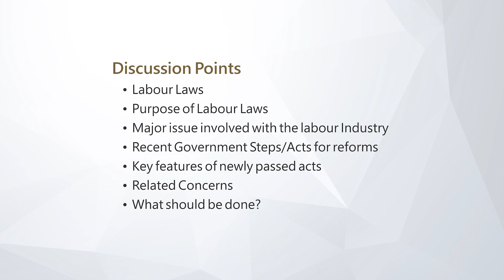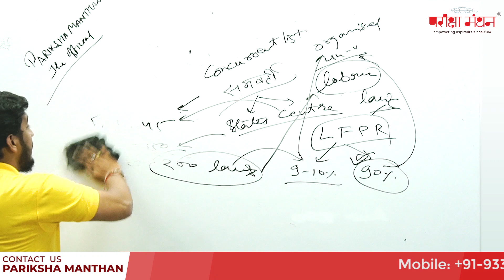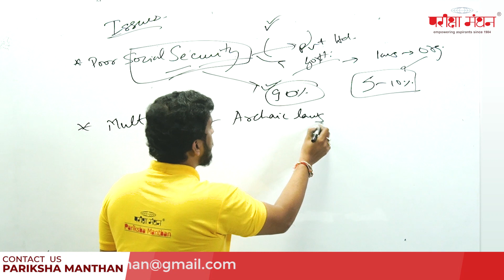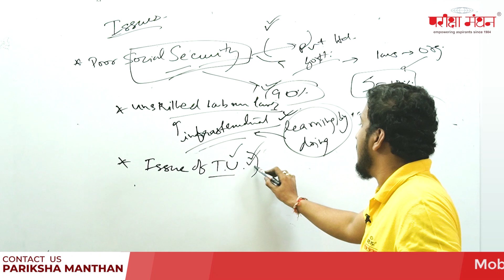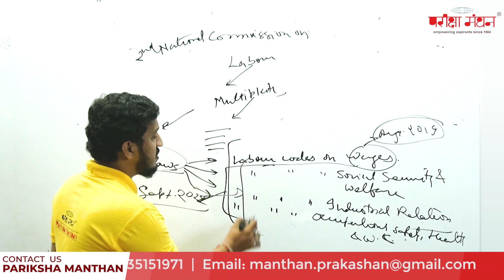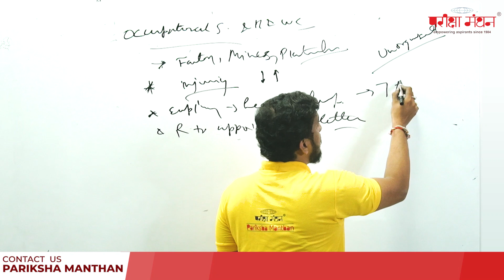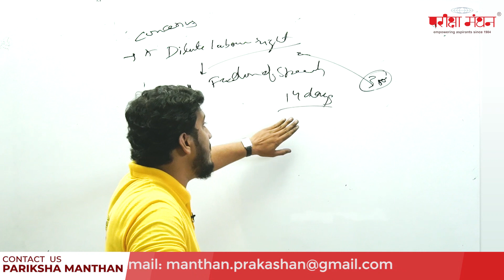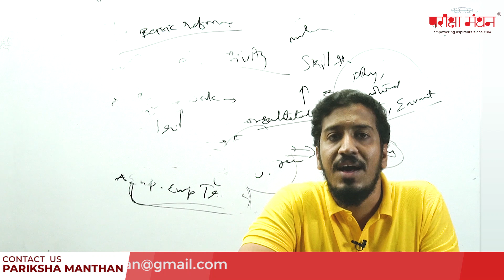Labour Reforms in India| Pariksha Manthan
Labour Reforms in India

The country has plethora of labor laws. Since labour in India is on the concurrent list of Indian Constitution, the Central and the state governments are competent to enact legislation. There are 44 Central and more than hundred State laws in the country. The government is concerned for the reforms in the labour market and do away with the issues.

In this Video, we will get to know about the Recent labour reforms; Purpose of Labour reforms; Major issues involved with the labour Industry; Recent Government Steps or Acts for reforms; Key features of newly passed Acts related to labour reforms; Related Concerns and What should be done for the betterment for the labours.

Like this video, we will be providing such phenomenal aspects current affairs videos which could shape your preparations towards a unique way.

The lecture is delivered by Mr. Rishabh Srivastava.